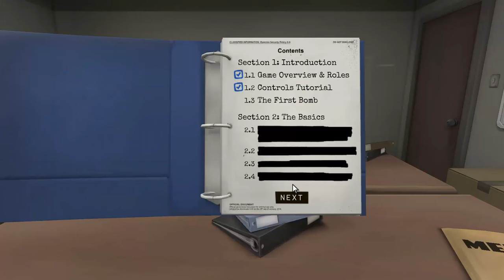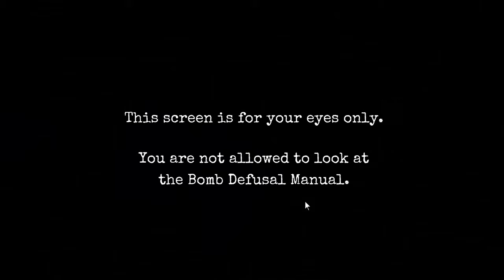Mark and Riley Save the Day Part 1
Mark and Riley decide to defuse some bombs to honor the 15th anniversary of that thing that happened.

The Game is called "Keep Talking and Nobody Explodes".